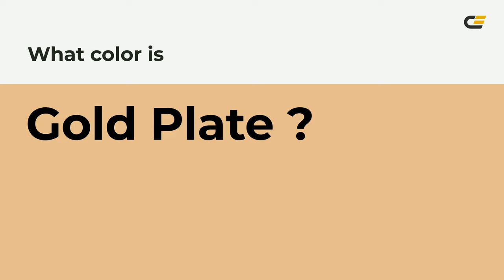Gold Plate color e6bd8f hex color - Yellow color - Cool color e6bd8f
What color is Gold Plate ? e6bd8f hex color - Yellow color - Cool color e6bd8f

Hex e6bd8f Color Code is also known as Gold Plate color.

Hex e6bd8f Color code in RGB color code model is created after adding 90.20% red color, 74.12% green color and 56.08% blue color.
Hex e6bd8f Color code in CMYK color (process color) code model is generated after subtraction of 0% cyan, 17% magenta, 37% yellow and 9% black.